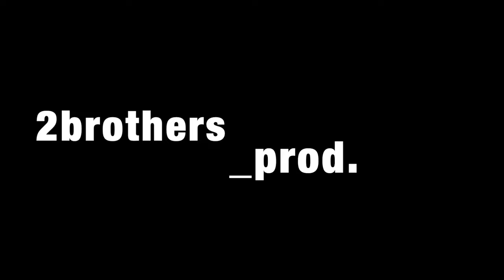CAULIFLOWER BAND - Modrý pondělí (Cover)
CAULIFLOWER BAND 🤟🥦🥦🥦🥦🤟

Moc děkujeme @2brothers_prod958​⁠​⁠​⁠ za klip a Avian Recording Studio & Music Lounge, konkrétně Jakubovi Šimáněmu za nahrávání zvuku a trpělivost ❤️😬😂

Dále děkujeme společnosti Freeport, že si na svoji Summer party pozvali právě naši kapelu 😍 A @vinarstvilahofer1300 za poskytnutí dokonalého prostoru ❤️

A v neposlední řadě obrovské poděkování naší úžasné sestřičce Aničce Faistlové za boží třetí hlasy 😍❤️

Vaši Cauliflower 🥦🥦🥦🥦🥦

🤘 Pepa Květoň 🎸🎤, Rostislav Květoň 🎸🎤, Michal Vašín 🥁, Petr Machálek 🎸 a Lukáš Bartoněk 🎹 🤘